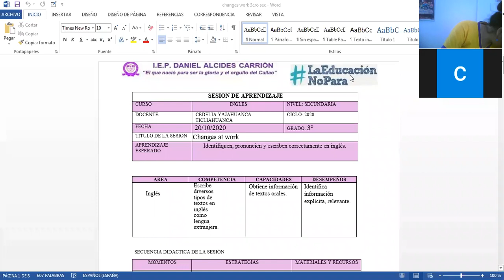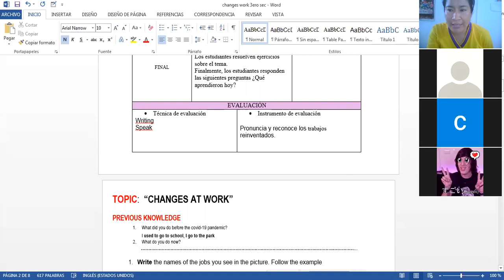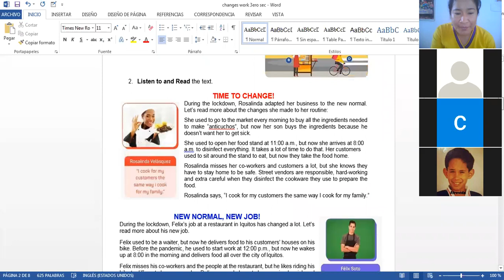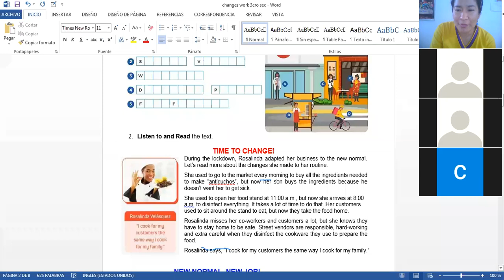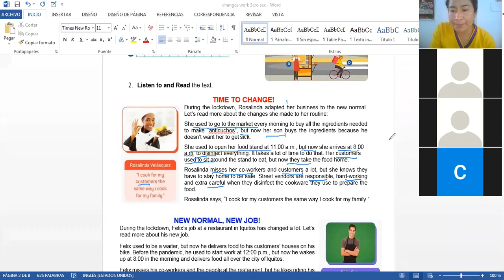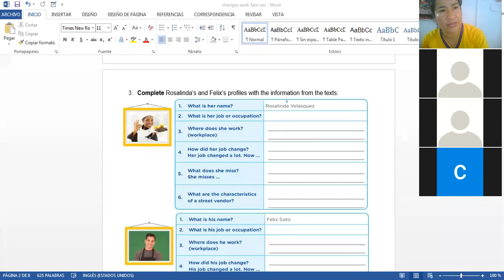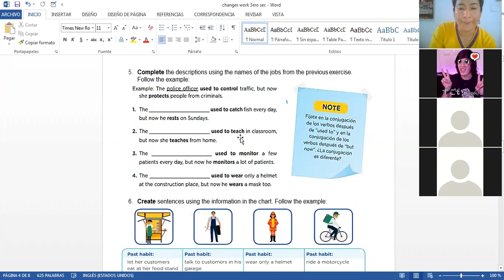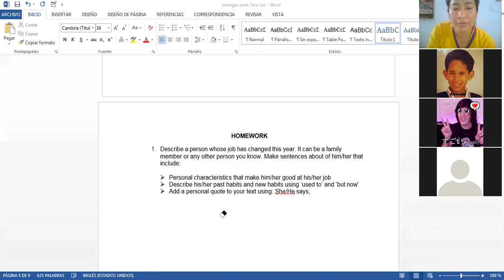english class 3° sec